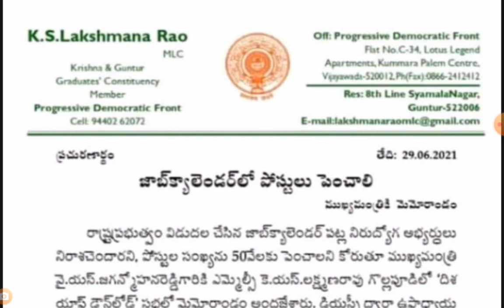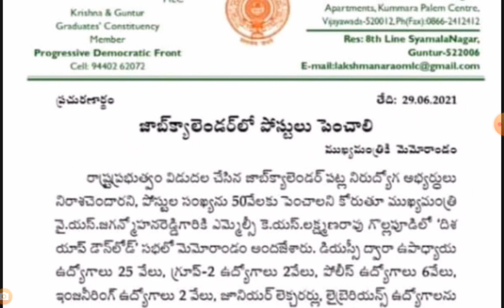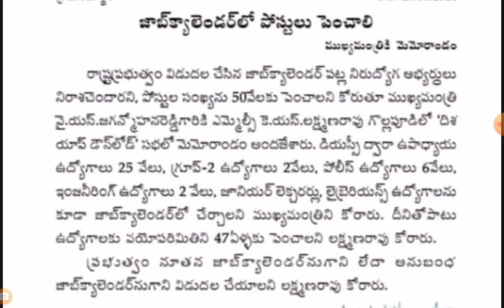AP NEW JOBS UPDATES | AB Tutorial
AP NEW JOB CALANDER UPDATES | AB Tutorial.